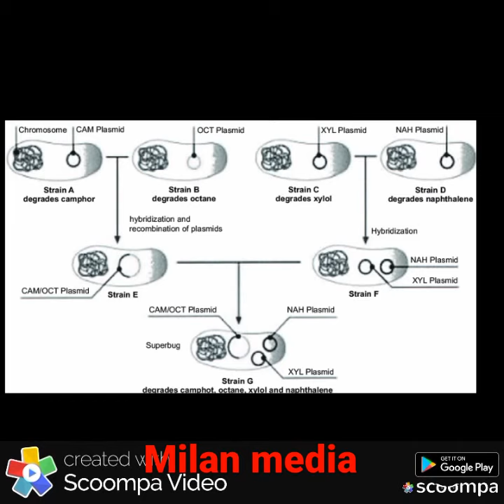pseudomonas putida | Super bug | Milan media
Pseudomonas putida is a Gram-negative, rod-shaped, saprotrophic soil bacterium.
P. putida was taxonomically confirmed to be a Pseudomonas species (sensu stricto) and placed, along with several other species .
A variety of P. putida, called multiplasmid hydrocarbon-degrading Pseudomonas, is the first patented organism in the world. Because it is a living organism, the patent was disputed and brought before the United States Supreme Court in the historic court case Diamond v. Chakrabarty, which the inventor, Ananda Mohan Chakrabarty, won. It demonstrates a very diverse metabolism, including the ability to degrade organic solvents such as toluene. This ability has been put to use in bioremediation, or the use of microorganisms to degrade environmental pollutants.